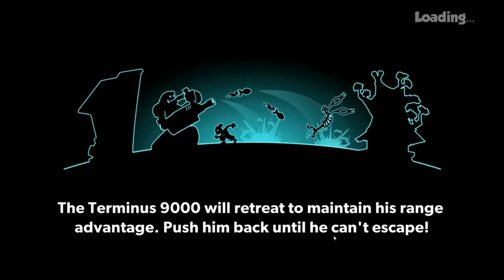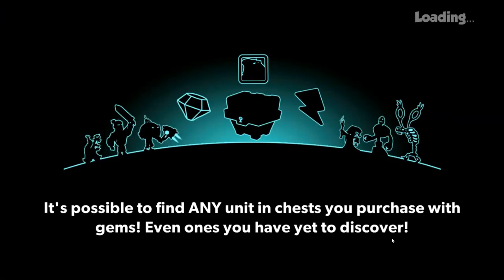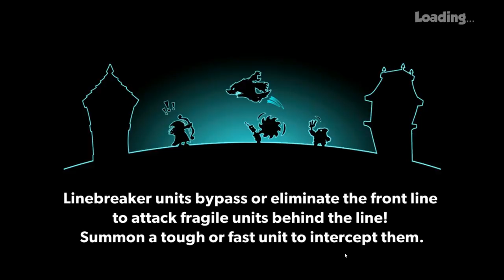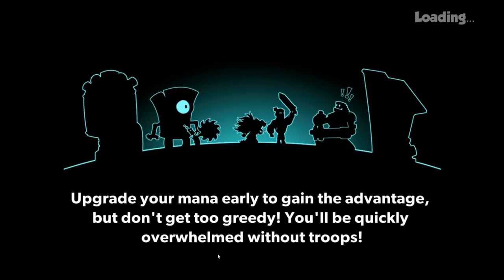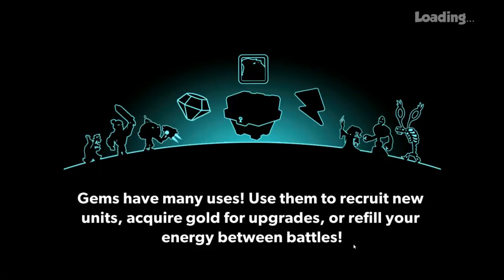Tower Conquest #14 ( ПРИШЕЛЬЦЫ МЕНЯ НАКАЗАЛИ ) МНЕ НУЖНА СУХАЯ ПОБЕДА!